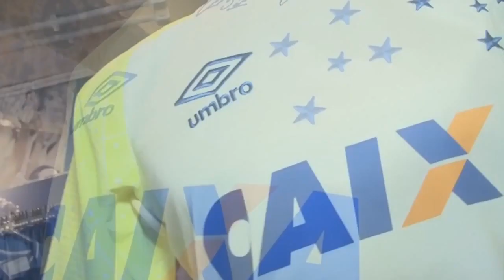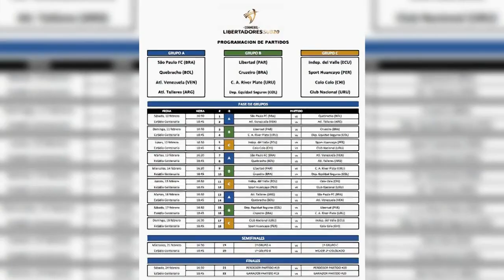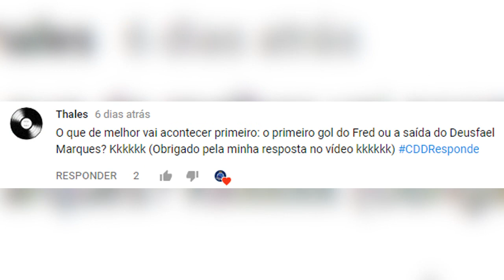THIAGO NEVES MACHUCOU ? RAFAEL MARQUES INDO EMBORA? - CDD NEWS #1